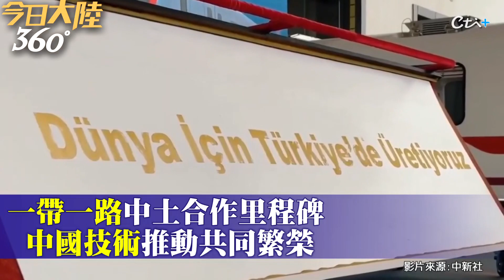"一帶一路"里程碑!陸企首在海外生產無人駕駛列車 土耳其"最快地鐵"下線~ "中國技術"實現6個月達成本地化生產【今日大陸360】20240106@全球大視野Global_Vision